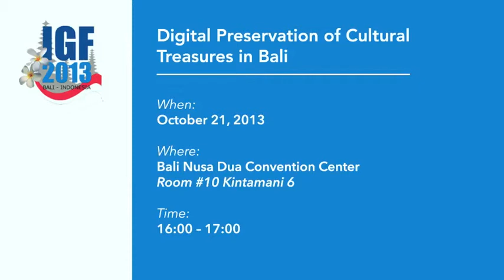Digital preservation of cultural treasures in Bali